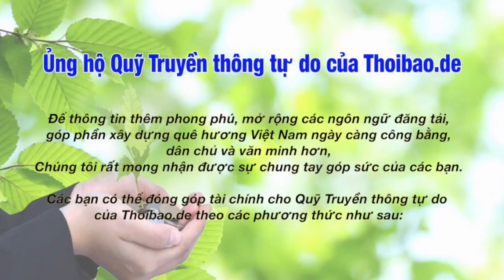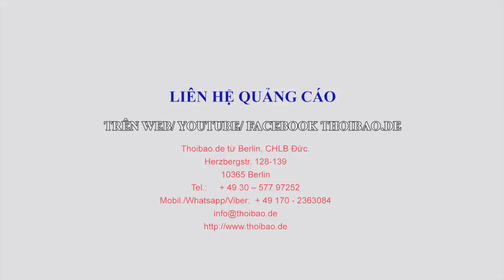Giám mục Úc gốc Việt Nguyễn Văn Long phản đối cưỡng chế đất đai tại Lộc Hưng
Giám mục Úc gốc Việt Nguyễn Văn Long gửi thư tới Bộ Ngoại giao Úc, Tòa Thánh Vatican, Đại sứ quán Việt Nam tại Úc phản đối hành động cưỡng chế đất đai tại vườn rau Lộc Hưng.

Ý Nhi - Thoibao.de từ Berlin, CHLB Đức 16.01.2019.